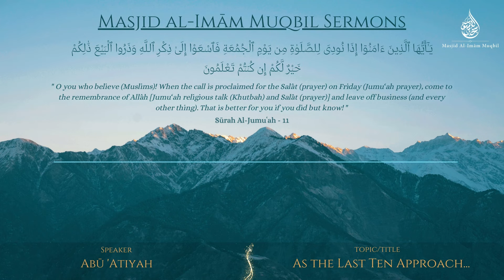As the Last Ten Approach... | Abū Aṭiyah Mahmūd | Friday Khutbah